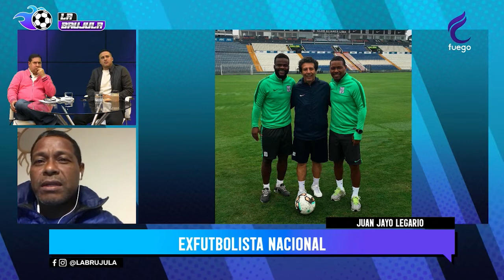LA BRÚJULA: ENTREVISTA A JUAN JOSE JAYO LEGARIO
🟠 LABRÚJULA ENTREVISTA A JUAN JOSE JAYO LEGARIO 25/05/22
CONDUCCIÓN: JULIO MENÉNDEZ - ROBERTO PALACIOS - VÍCTOR ROSSEL

📺 Bestcable 30
📺 Señal abierta 14.3
📺 cablemas 792